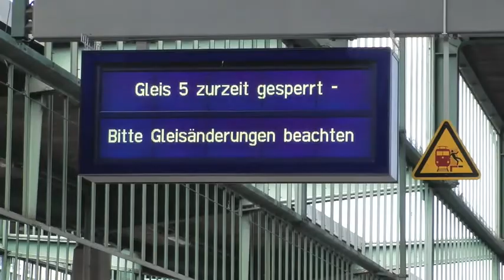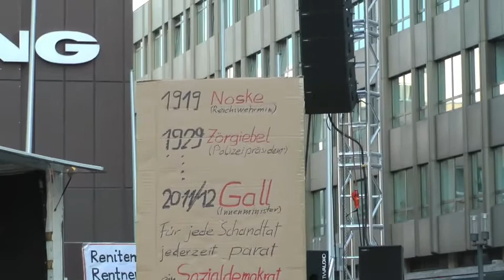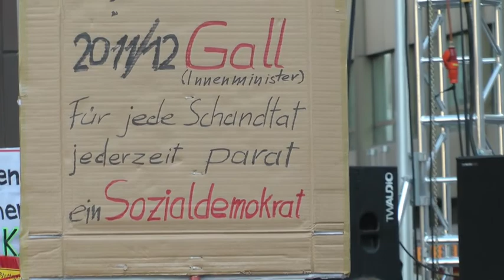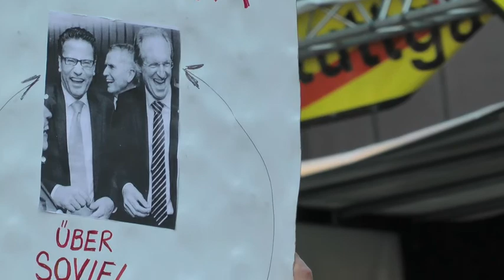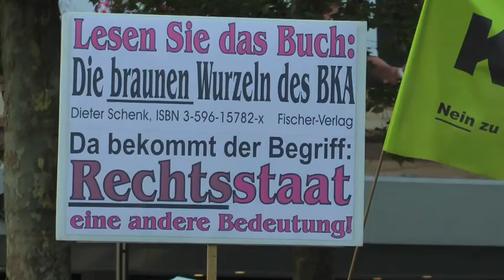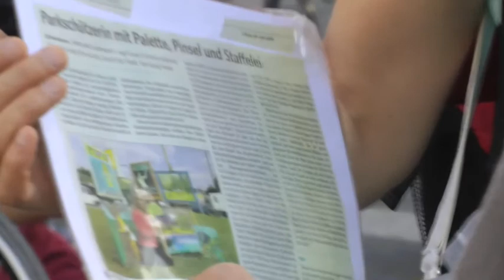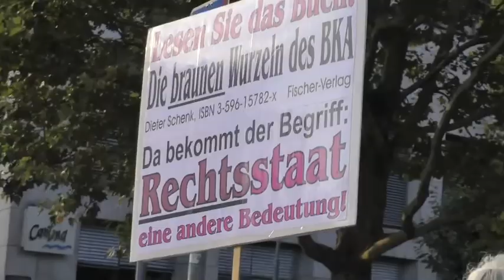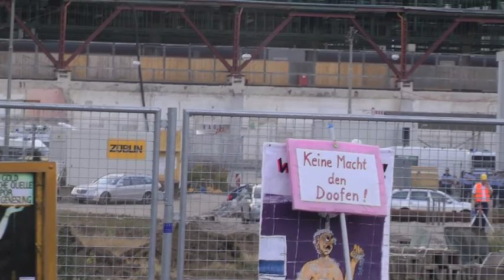2012-08-13 Montagsdemo 135